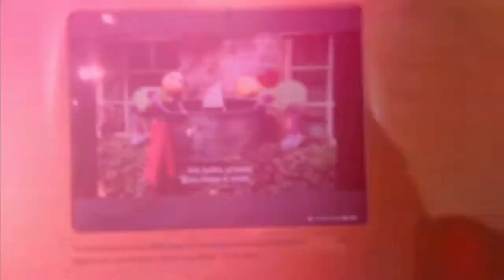The Museum of the City of New York